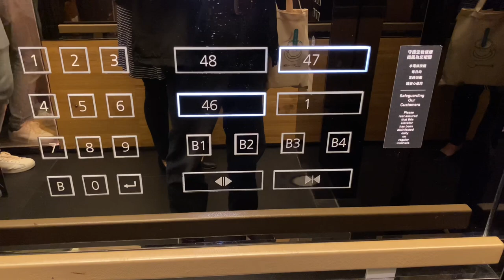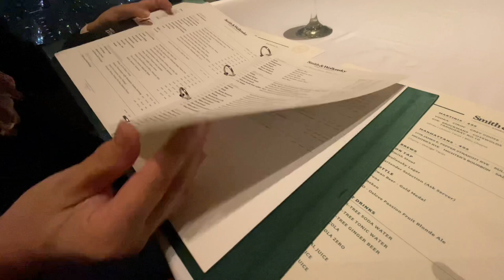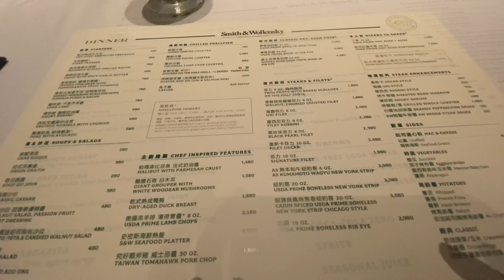股神愛吃的牛排和頂級台灣究好豬的戰斧豬排的組合，吃了一定發大財的啦！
史密斯華倫斯基牛排館 Smith & Wollensky Taipei